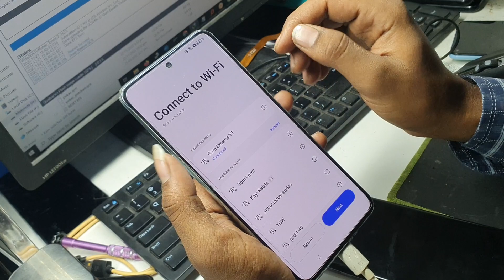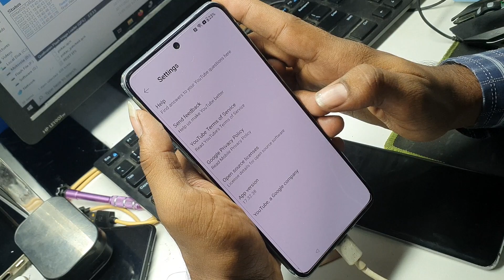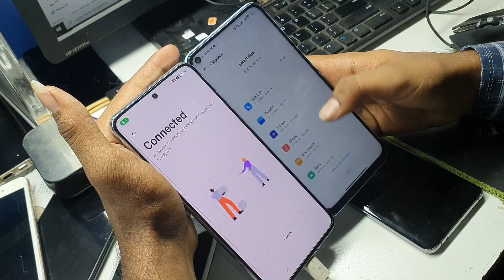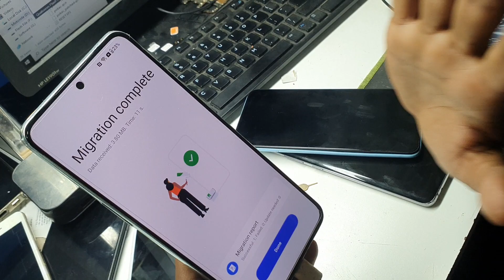OnePlus 10T Android 13 FRP/Google Bypass Without PC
oneplus 10t frp bypass android 13 without pc
oneplus 10t android 13 frp bypass
oneplus 10t android 13 frp
oneplus 10t frp bypass android 13
oneplus 10t frp android 13